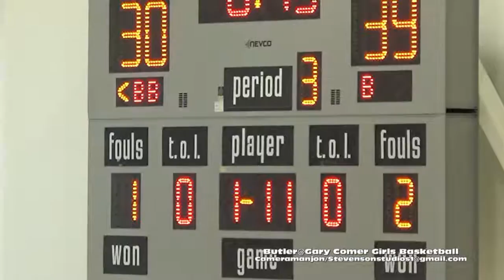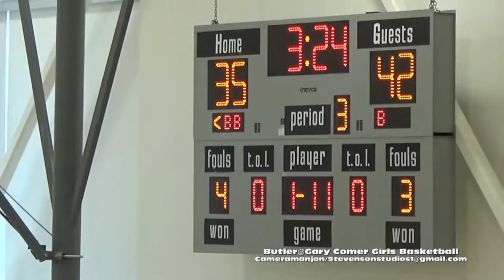* * [3] Butler@Gary Comer Girls Varsity Basketball [Mansueto High]3 Cameramanjon/CPS Sports